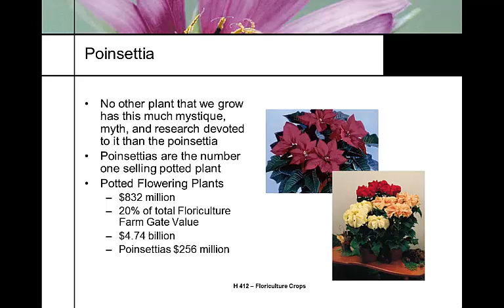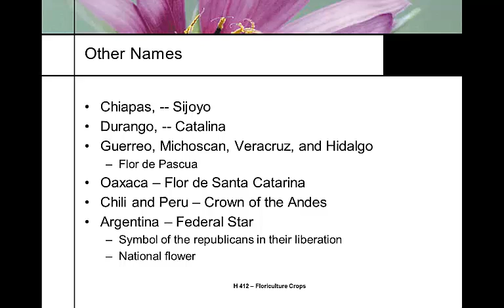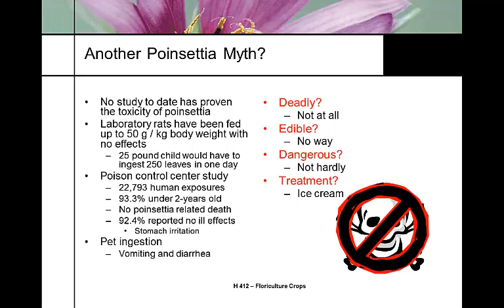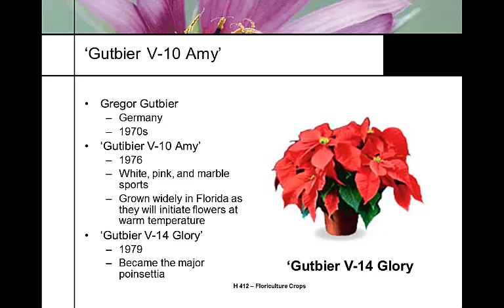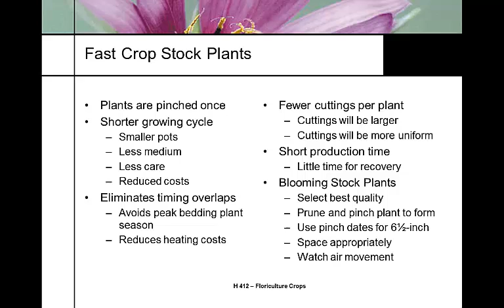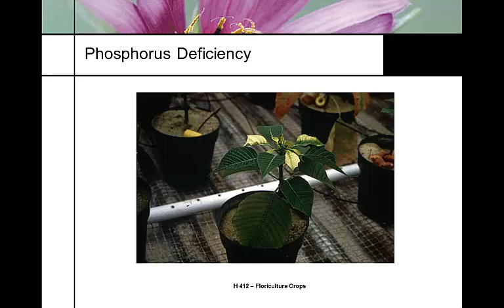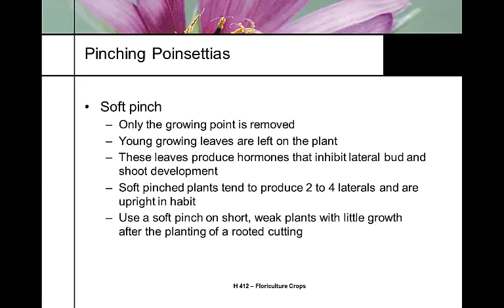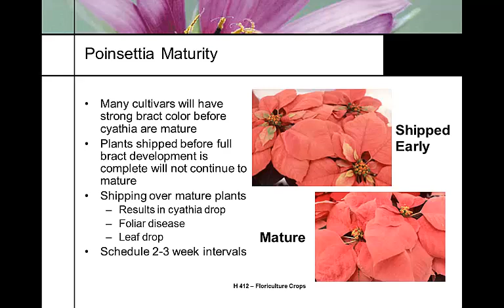H412 Lecture 13 2012 Poinsettias